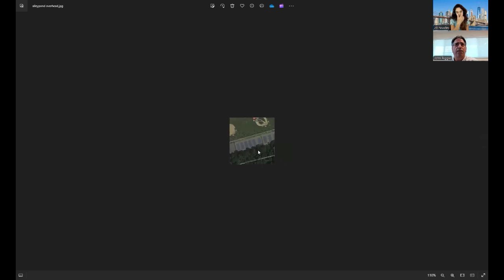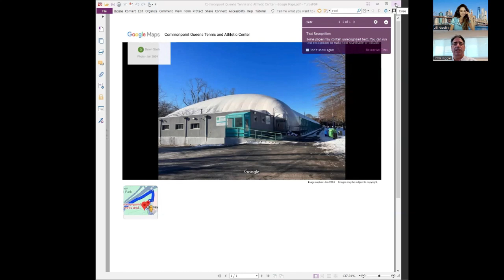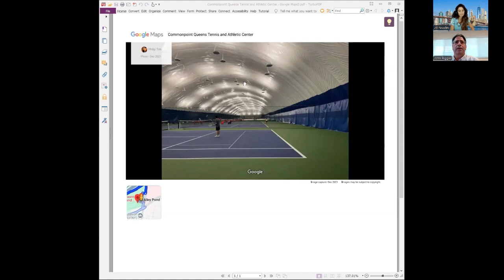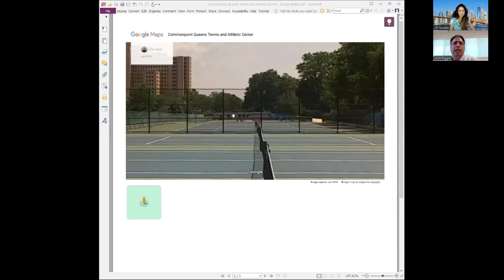Mr John Riggio 09 16 24 Architect and CEO of John Riggio, RA Architect LLC youtube